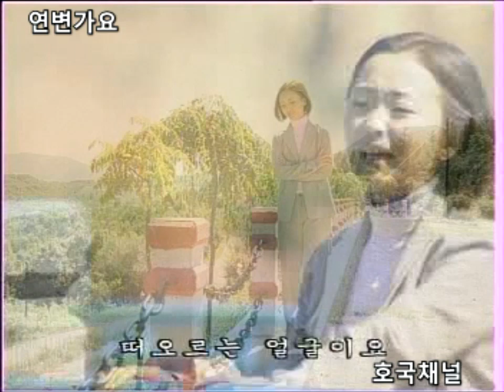추억의 연변영상가요 - 딸라산